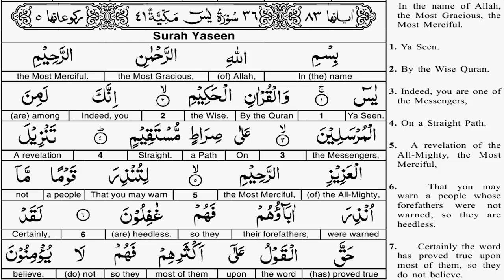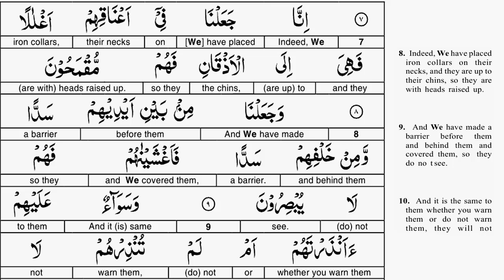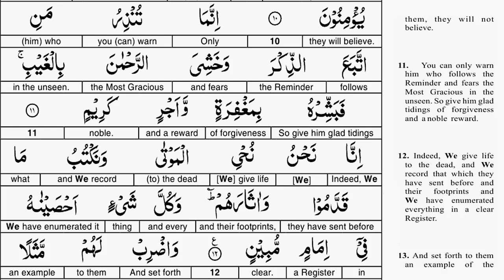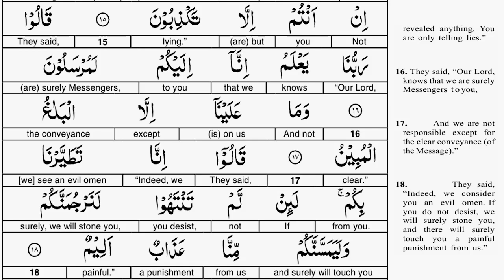EP 04 - Quran Tafseer - Surah Yaseen AYAT 13 to 17 - Taimiyyah Zubair Binte Dr Farhat Hashmi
Cover Topics::

tafseer surah yaseen
tafseer surah yasin
tafsir surah yaseen
tafsir surah yasin
surah yaseen tafseer
surah yasin tafseer
surah yasin tafsir
islamic institute